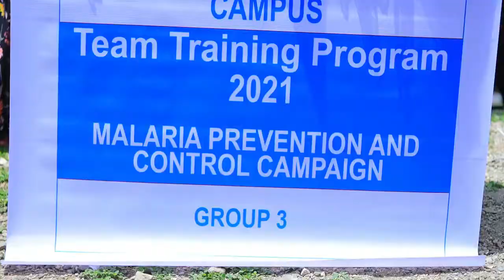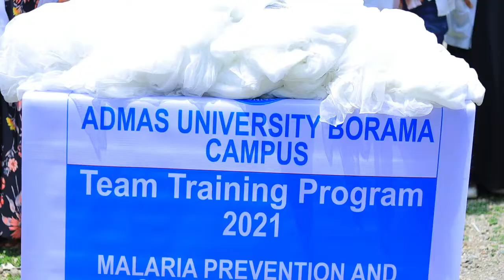Maamulka Jamacada Admas Ee Boorama oo Bulshada Danyartaa Ee ku nool deeganka daray Macaane Deeq Mara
Maamulka Jamacada Admas Ee Boorama oo Bulshada Danyartaa Ee ku nool deeganka daray Macaane Deeq Marakaneecooyina Gaadhsiiyey.